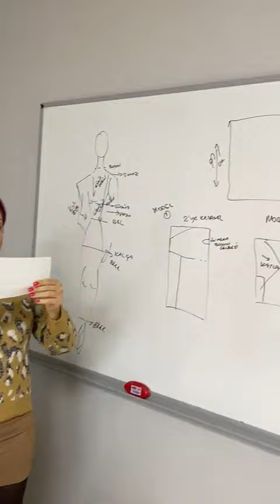Çılgınlar gibi Pratik katlama sanatıyla form dönüştürüp kendi giysilerimizi tasarlıyoruz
Çılgınlar gibiiiyyyy
Pratik katlama sanatıyla form dönüştürüp kendi giysilerimizi tasarlıyoruz
Çooooook kalp